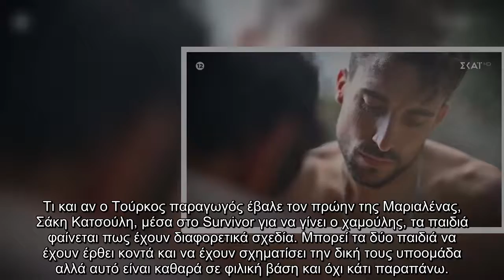Survivor 4: Τρυφερά τετ α τετ με Κατσούλη και Ελευθερίου;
Survivor 4 Τρυφερά, Κατσούλη, Ελευθερίου;